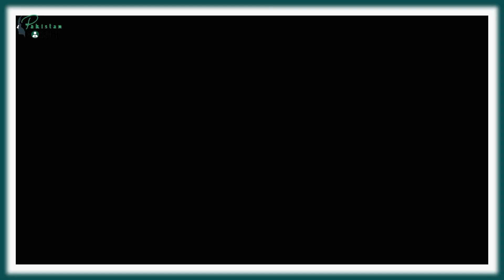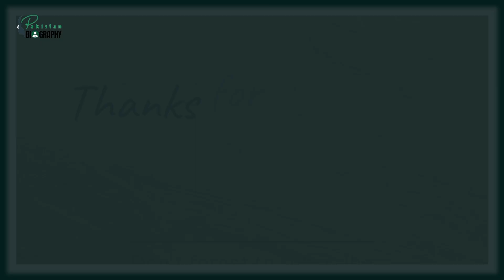Naseer Soomro Biography | Pakistan’s Second Tallest Man | Life Story | نصیر سومرو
Why is Naseer Soomro famous?

What happened to Naseer Soomro?

In which year he made the record of tallest Man?

Is he a Sitara e Imtiaz Holder?